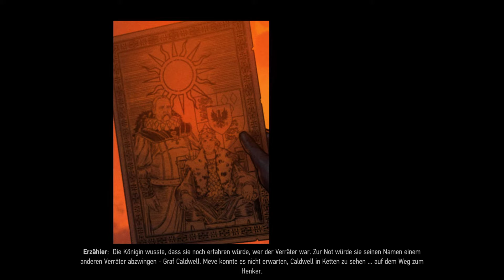THRONEBREAKER - THE WITCHER TALES #62 - Das Gipfeltreffen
Das aus Witcher 3 bekannte Sammelkartenspiel Gwent hat ein Standalonegame bekommen, inklusive eigenem Story Modus. Als Königin Merve ziehen wir auf der Jagd nach einer ruchlosen Verbrecherbande durch unser Königreich und treffen dabei neue und alte Bekannte aus dem Witcher Universum.
Keinen Bock auf einzelne Folgen? Live Gameplay jeden